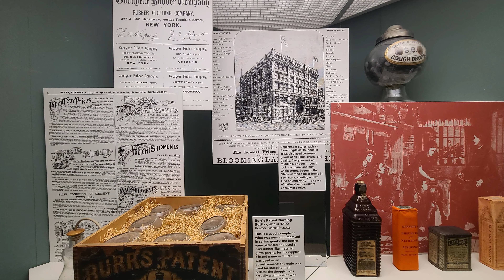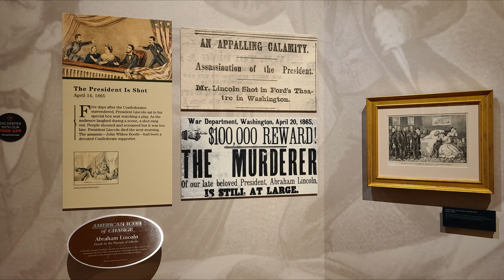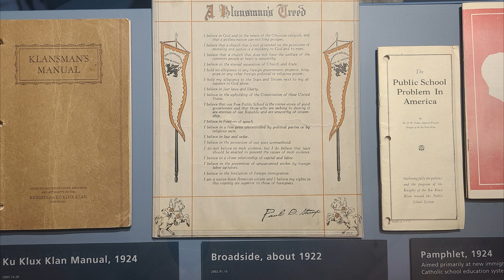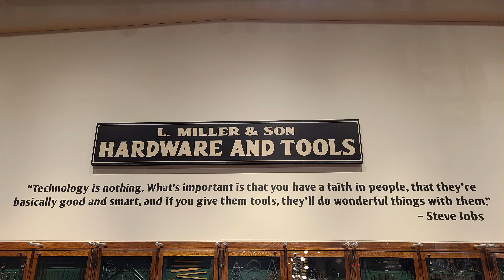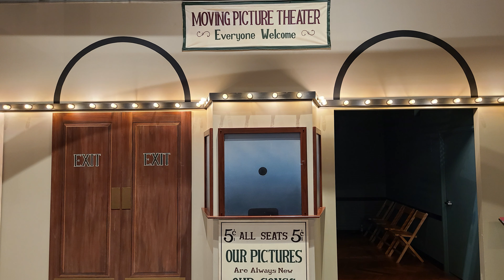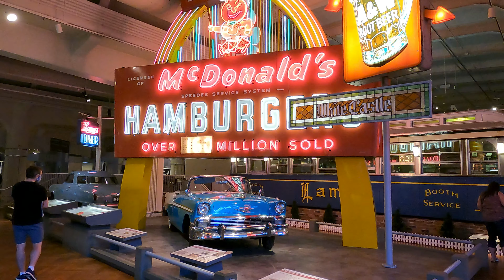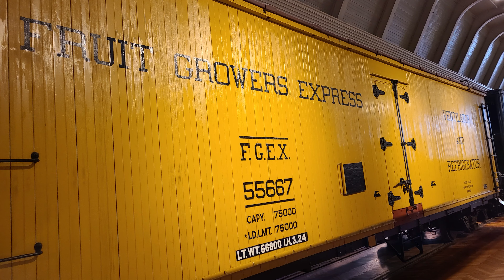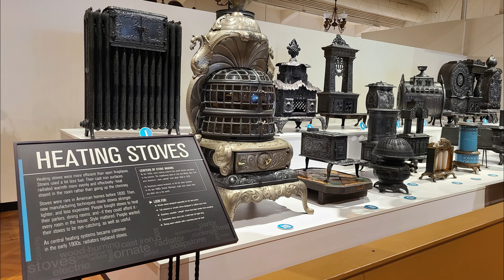Henry Ford Museum of American Innovation, Michigan - Random Travel Instinct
See what's inside the Henry Ford Museum of American Innovation in Dearborn, Michigan. Follow the stories of innovation as we walk through the various sections in the museum. Along with the exhibits exploring the history of American freedom, witness trends in manufacturing, cars, presidential vehicles, airplanes, power and electricity, furniture, railroads, agriculture equipment, home arts and glass, and people's lives in the past century.